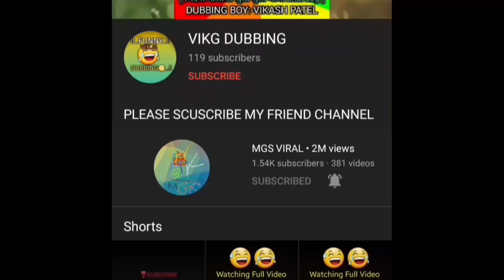Very Funny😅 Comedy V | IND VS SA After 2nd Odi Hi | IPL15 Cricket 24 | Pant KlRahul deKock |VikgDub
Cricket Very Funny😅 Comedy video | IND VS SA After 2nd Odi Highlight | IPL 15 | Cricket 24 | Pant KlRahul deKock |VikgDub | Cartoon

cricket funny dubbing video
funny dubbing video
funny dubbing
funny videos
comedy video
cricket comedy
bangla funny dubbing
funny video
cricket 24 comedy
cricket funny dubbing
ad funny dubbing video
ipl funny dubbing video
dubbing video funny
funny cricket dubbing
cricket ki comedy video
ipl 2021 funny dubbing video

Aamish Circfunn
Daily Official
Entertainment Zone 2M
Crick Dub
Funny PapuKohali
Cricket 24 Comedy
Cricket Lol26
Sk Hira Cricket
Cricket Story
Bihari Funny Comedy video
Crick Fun
Fun Hai To Dam Hai
Cricket 24